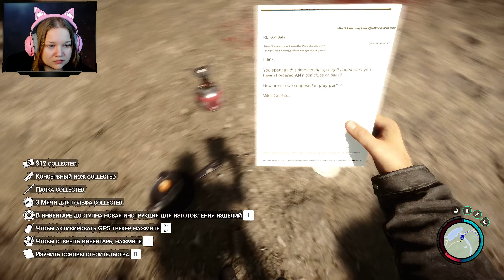УШЛИ ПО ГРИБЫ ► Sons of the forest # 1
Приветствую вас, дорогие друзья! Отправляемся вместе с @KCAS_NA_COSAR  выживать в диком лесу Sons of the forest! Продолжение нашумевшей survival horror - The forest!

Сюжет является продолжением первой концовки игры The Forest. Главный герой — Тимми из первой части. Будучи взрослым, он отправляется на специальную операцию вместе со своим отрядом на вертолёте с целью найти пропавшего миллиардера на отдалённом острове. Во время полёта вертолёт терпит крушение над островом. После катастрофы главный герой оказывается на суше, которая кишит каннибалами и мутантами.